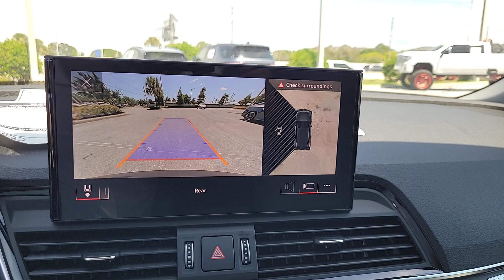2023 Audi Q5 Clearwater, Tampa, St. Petersburg, Palm Harbor, Largo, FL 631735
Daytona Gray Pearl Effect New 2023 Audi Q5 45 S line Premium Plus available in Clearwater, Florida at Audi Clearwater. Servicing Tampa, St. Petersburg, Pal Harbor, Largo, FL.
2023 Audi Q5 45 S line Premium Plus - Stock#: 631735 - VIN#: WA1EAAFY9P2165835

Audi Clearwater
18940 US Hwy 19